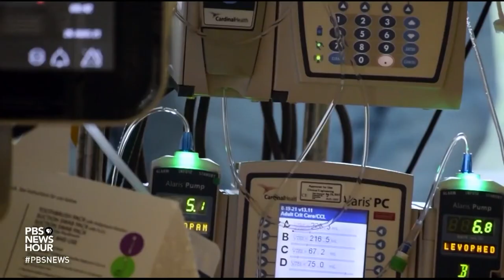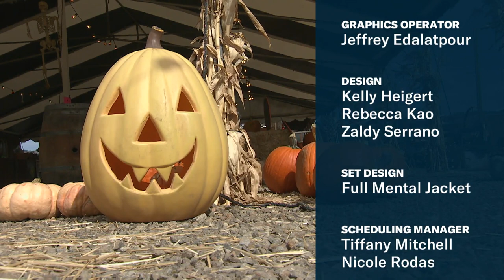Dr. Monica Gandhi | This Week in California Politics | KQED Newsroom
Dr. Monica Gandhi: COVID-19 Update
Should kids go trick-or-treating this Halloween? And should children aged 5 to 11 be required to get the COVID-19 vaccine, now that it’s been approved for that age group? UCSF Dr. Monica Gandhi weighs in on the latest public health guidance — and why she’s received death threats from publicly posting her views on social media.

Guest:
Dr. Monica Gandhi, UCSF infectious disease

This Week in California Politics
It’s been a week for accountability hearings. In Sacramento, the state’s unemployment agency, the Employment Development Department, faced questions over how poorly they handled the flood of unemployment claims triggered by the pandemic. And on Capitol Hill in Washington, D.C., California lawmakers led a Congressional hearing to investigate the role of oil companies in spreading disinformation about climate change. We also chat through the latest in local politics, including San Francisco’s proposal to create a sick leave program for domestic workers like nannies and housecleaners.

Guests:
Guy Marzorati, KQED politics and government reporter
Seema Mehta, Los Angeles Times political writer

Something Beautiful: Pronzini Pumpkin Patch
For this week’s look at Something Beautiful, we indulge in fall festivities at Pronzini’s Pumpkin Patch in Petaluma.